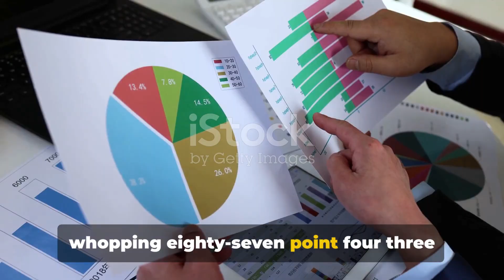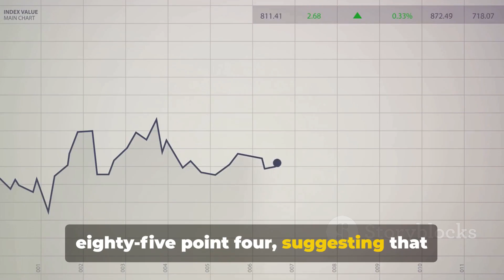Lypsa Gems & Jewellery Limited Latest News and Analysis | Fundcode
Lypsa Gems & Jewellery Limited: A Comprehensive Analysis by fundcode's Workspace

OUTLINE:

00:00:00 Introduction
00:00:17 News
00:00:35 Upcoming Events
00:00:52 Technical Analysis
00:01:10 Fundamental Analysis
00:01:28 Conclusion